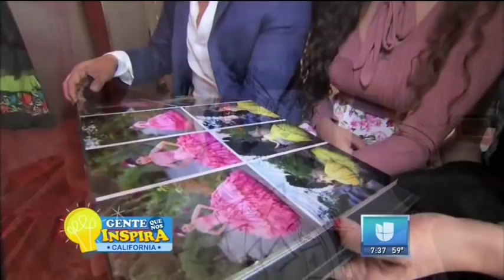Ex-Presidente Barack Obama - Me Invito a La Casa Blanca - Alondra Santos